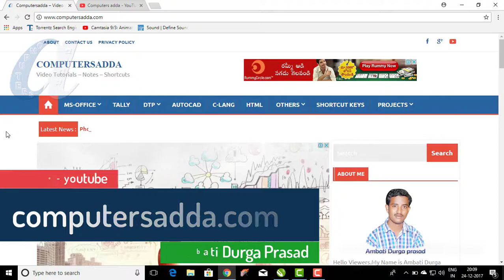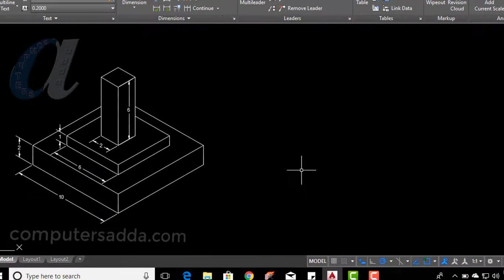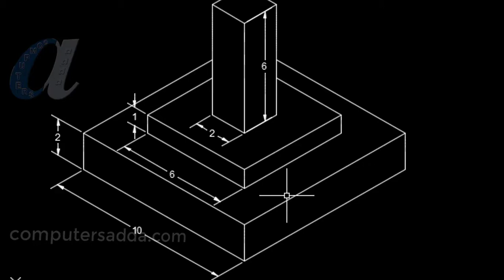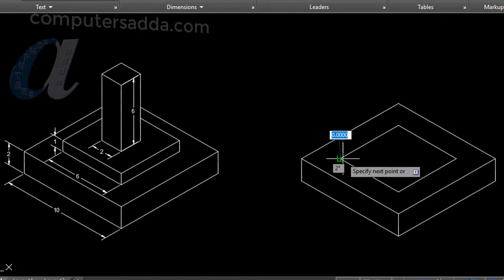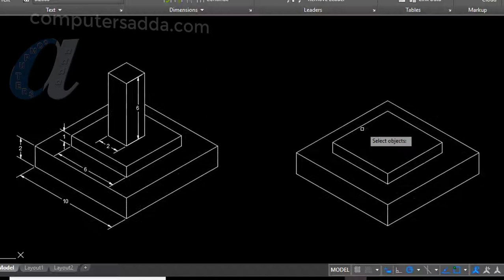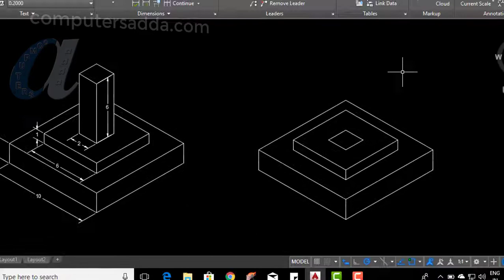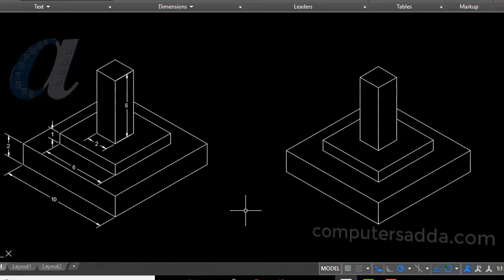AutoCAD Isometric Telugu Tutorials || #3 || Practicals ||computersadda.com